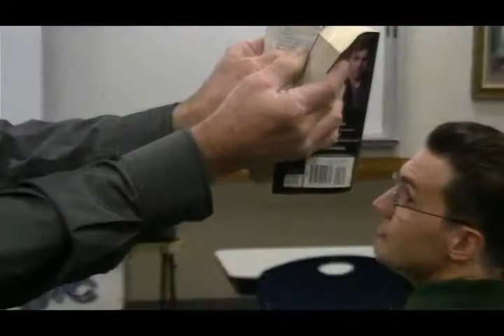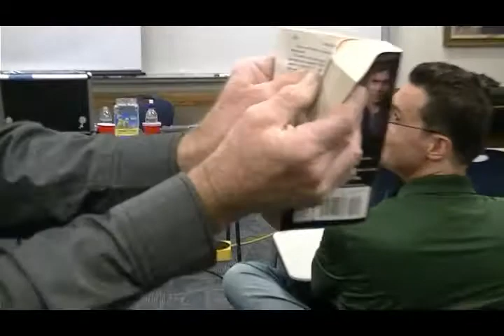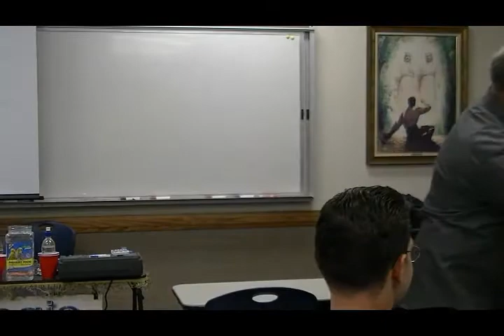TORN PAGE 11-12-15 TUTE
Torn Page trick performed by Nick Baker